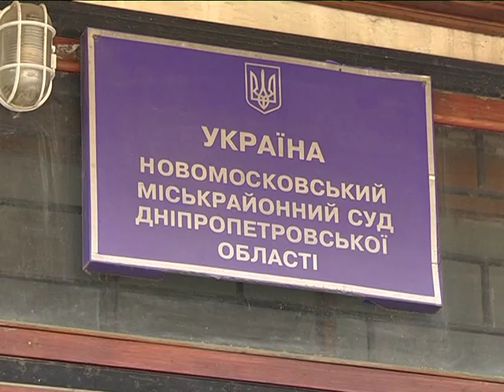Резник против Мороза: кандидат в мэры Новомосковска подал в суд на конкурента